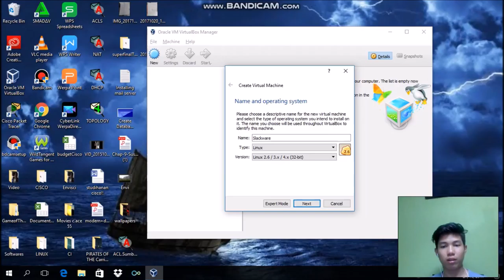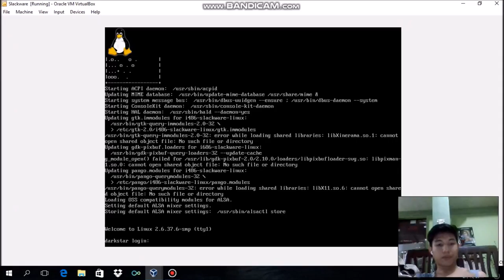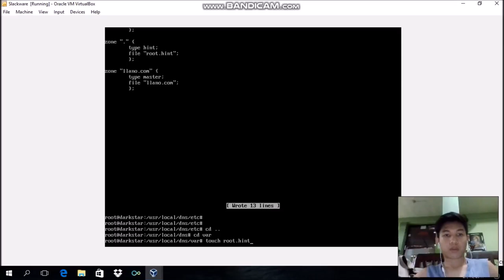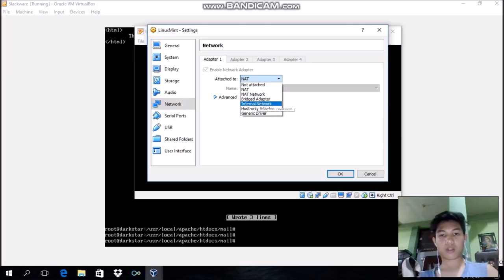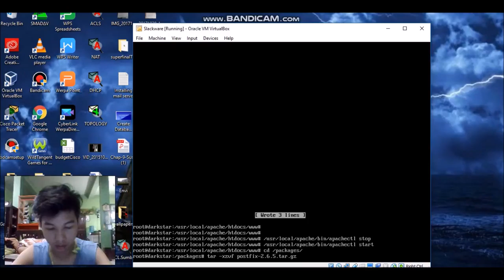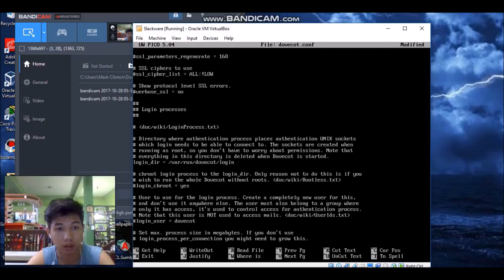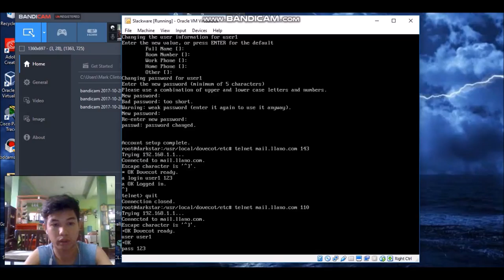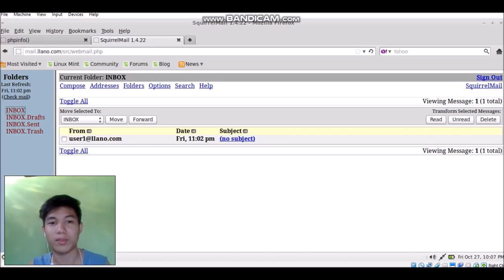Squirrel Mail Tutorial3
Squirrel Mail Tutorial by Kevin John Llano